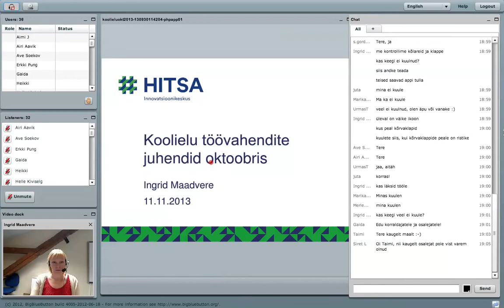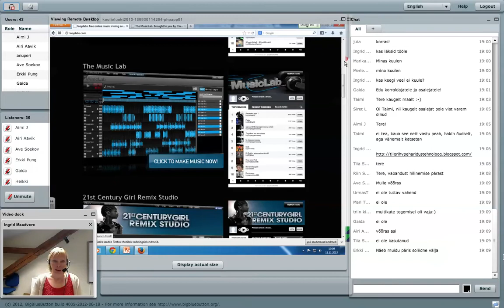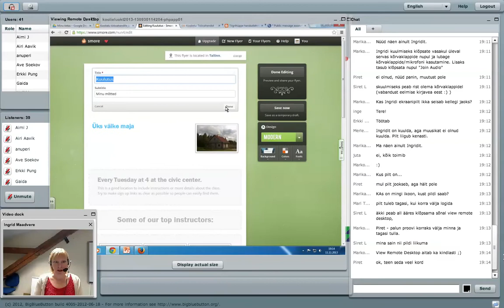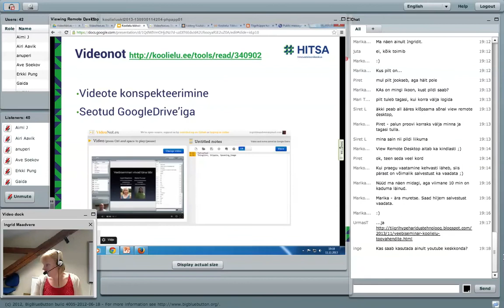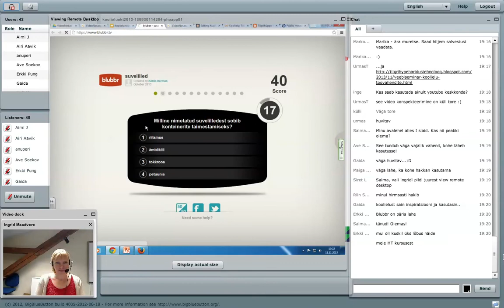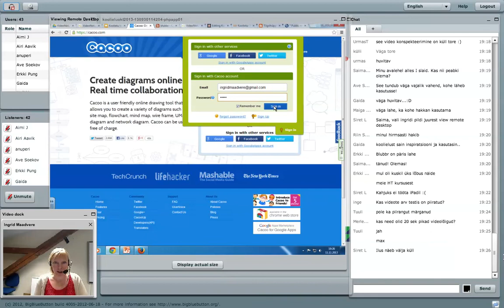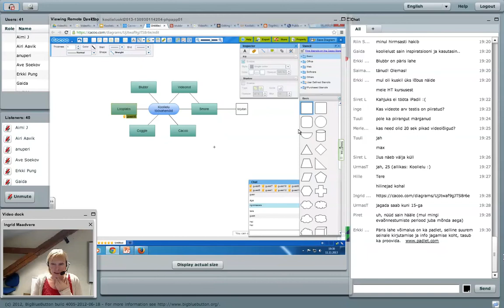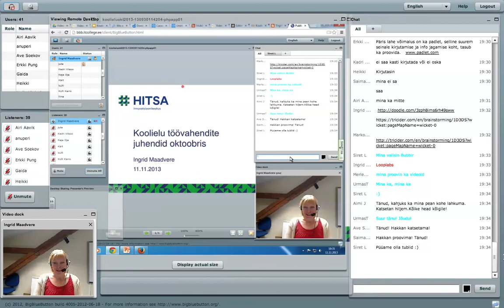Veebiseminar: Koolielu uued töövahendid oktoobris 2013 (11.11.2013)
11. novembril 2013 toimunud veebiseminari "Koolielu uued töövahendid oktoobris 2013" salvestus.